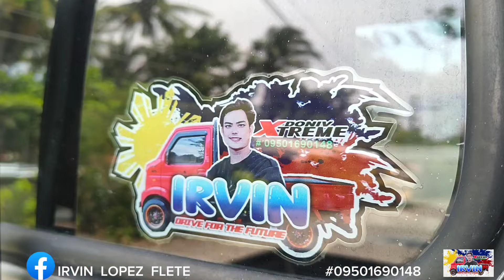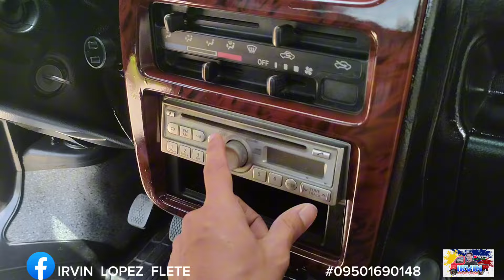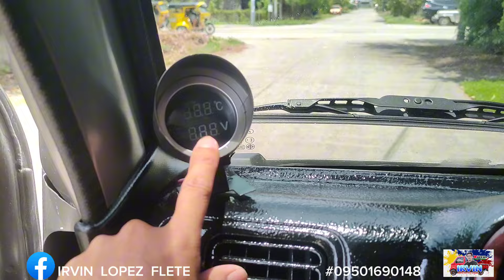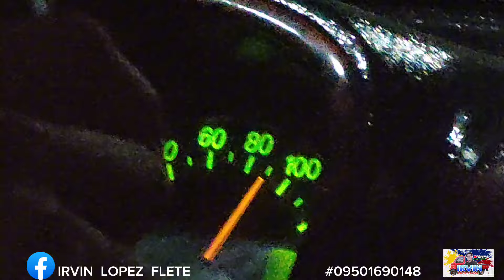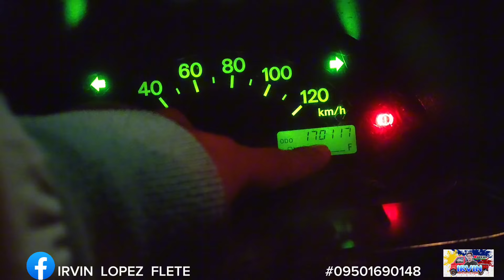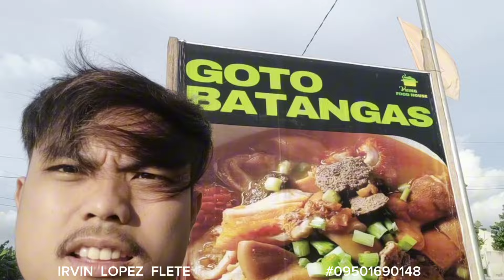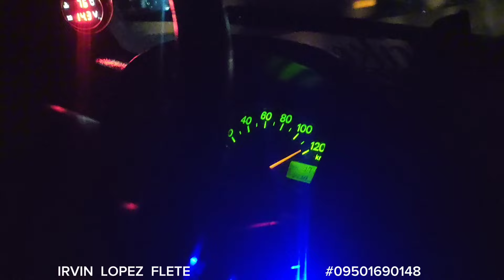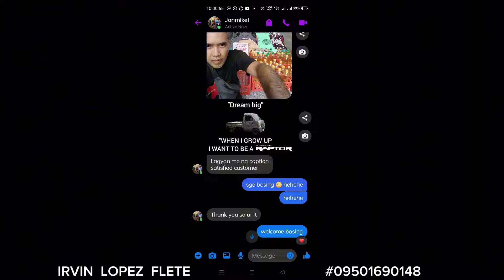Mindanao to Luzon LANDTRIP ( Buyer From: Quezon City)